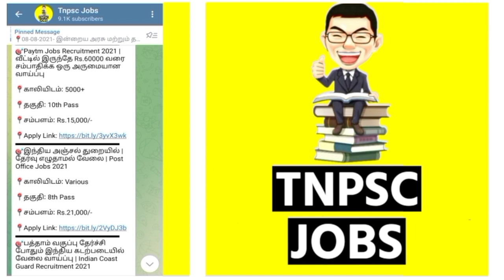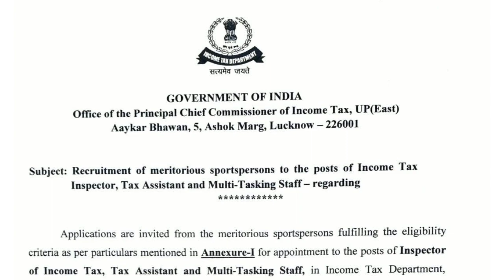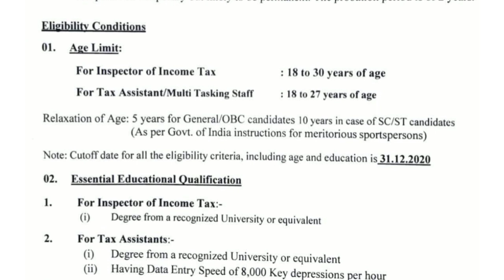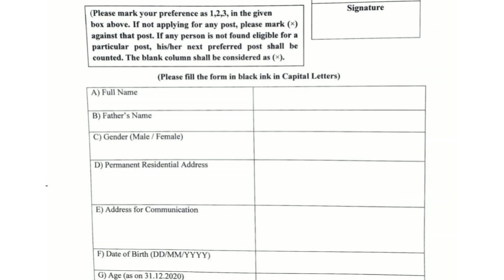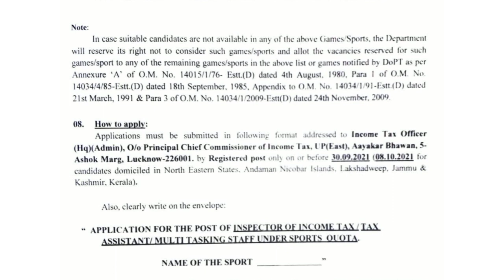🎯 வருமான வரித்துறை வேலை🔥 | Tamilnadu Government Jobs 2021 | tn govt jobs 2021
Our Channel Related Details:

in this channel, we provide job notification for your dream Government jobs 2021 in Tamilnadu and TN government jobs notification latest updates daily. today government job preparing aspirants are more in Tamilnadu as compared to other states in India.  arasuvelai 2021 ( Job Rascals Youtube channel) help you to get Government jobs or private jobs. most workers wanted notification also provided in this channel daily basis. government job preparing applicants contacting me via youtube comments and other social media channels. if you have any doubt about government jobs 2021 feel free to contact me via youtube comments. I will reply to you as soon as possible your comments are reasonable.